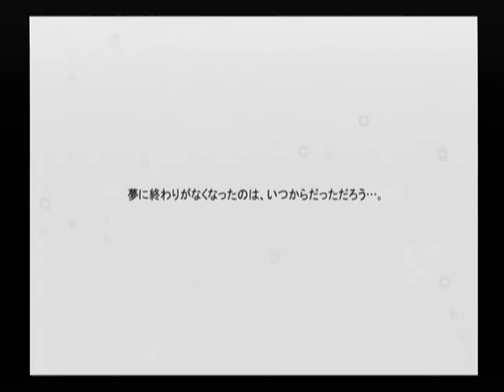【DC】Kanon ベストエンド Part９８ 佐祐理編 ～あぅーっ…お腹ぐぅぐぅ言ってる… 【マイワールド】【マイワー】【JAPAGE】